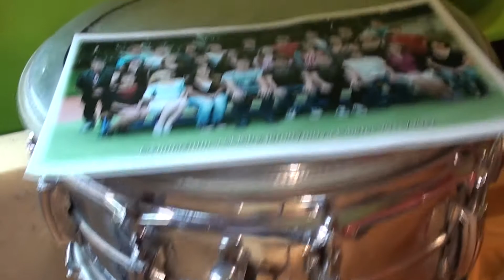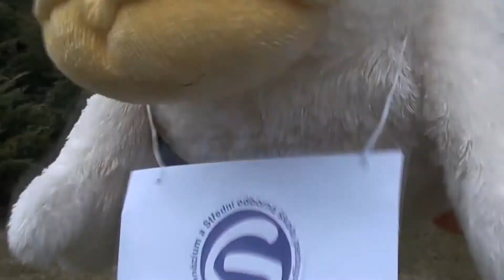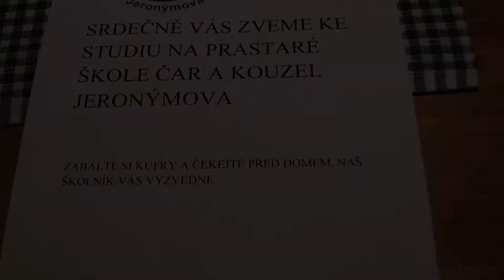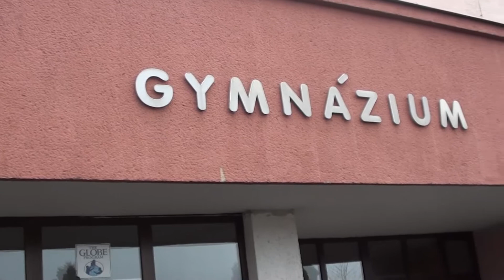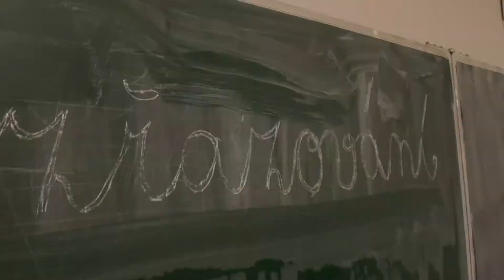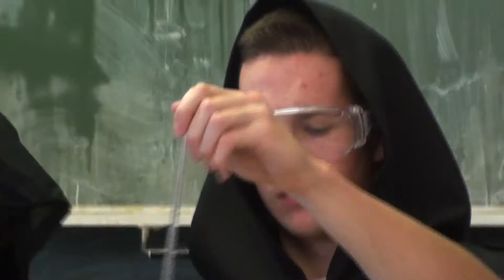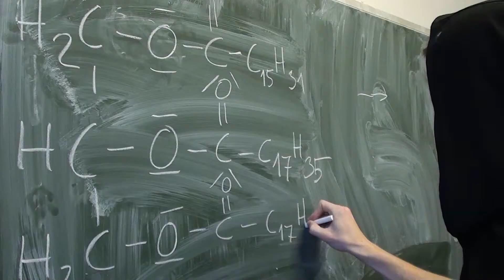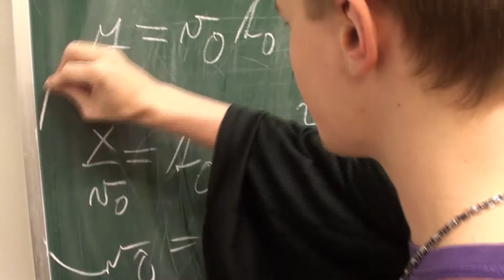JERGYM 4.A | Maturitní video | 2014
Režie: Jan Moleš
Kamera: Jan Moleš, Matěj Moleš, Ondřej Šíp, Martin Žabka
Střih: Martin Žabka
Hrají: třída 4. A, maturitní rok 2014

Hudba:
Harry Potter theme
Steppenwolf - Born to be wild
Hans Zimmer - Parlay
Hans Zimmer and Lisa Gerrard - Am I Not Merciful
A Day To Remember - Right Where You Want Me To Be
A Day To Remember - 2nd Sucks
50 Cent - Candy Shop